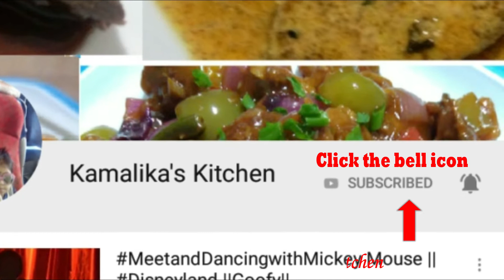Diwali Special Balushahi |l Balushahi Recipe | Badusha Recipe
Welcome to Kamalika's Kitchen